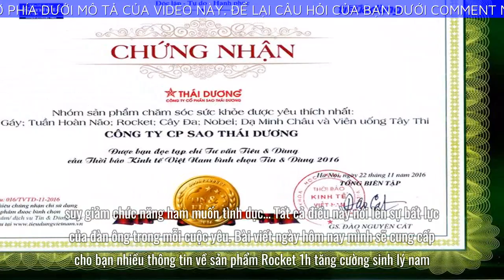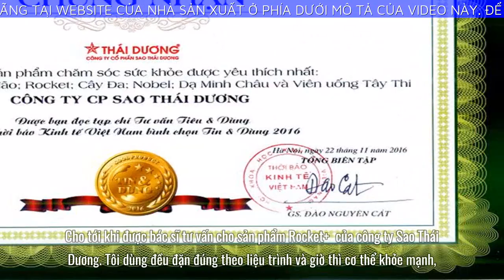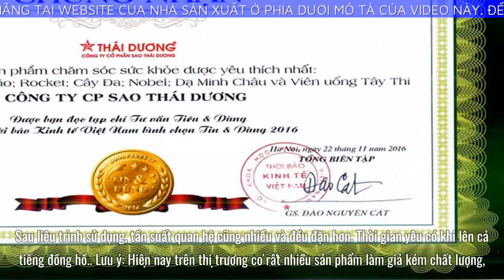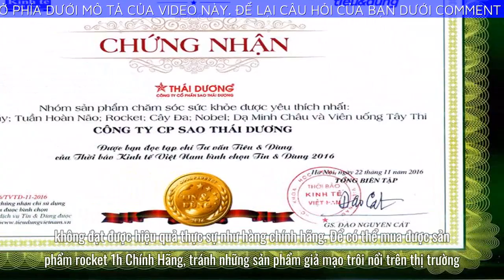Sự thật Rocket 1h lừa đảo? Khách hàng nói gì về Rocket 1 giờ?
Bài viết ngày hôm nay mình sẽ cung cấp cho bạn nhiều thông tin về sản phẩm Rocket 1h tăng cường sinh lý nam. Cụ thể bạn sẽ biết được thông tin quan trọng như: Sự thật Rocket 1h lừa đảo? Khách hàng nói gì về Rocket 1 giờ? Nào chúng ta cùng bắt đầu nhé.
Sự thật Rocket 1h lừa đảo?
Trả lời: Trên thị trường hiện nay đang trôi nổi rất nhiều sản phẩm giả mạo, kém chất lượng gây ảnh hưởng sức khỏe của người sử dụng.
Chính vì thế, để tránh “tiền mất, tật mang” và mua được sản phẩm chính hãng với giá gốc, chúng tôi khuyên bạn chỉ đặt hàng tại website của nhà phân phối chính hãng. Với cách này, bạn không cần phải lo lắng về nguồn gốc cũng như chất lượng sản phẩm.
PHẢN HỒI CỦA NGƯỜI SỬ DỤNG
Anh Nguyễn Văn Tiến, 47 tuổi sống tại Hải Phòng
“Tôi đã thử sử dụng rất nhiều loại thuốc cho tới thực phẩm chức năng cải thiện sinh lý nhưng không hiệu quả. Cho tới khi được bác sĩ tư vấn cho sản phẩm Rocket+  của công ty Sao Thái Dương. Tôi dùng đều đặn đúng theo liệu trình và giờ thì cơ thể khỏe mạnh, sinh lý hừng hực như thời trẻ.”
Anh Trần Thế Chiến, 60 tuổi sống tại Lào Cai
“Từ lâu tôi đã trung thành sử dụng bộ sản phẩm tăng cường sinh lý nam Rocket+ & Rocket 1h. Điều làm tôi yên tâm nhất về sản phẩm đó là thành phần tự nhiên. Gồm nhiều loại thảo dược Đông y quý hiếm. Hơn nữa về nguồn gốc xuất xứ cũng rõ ràng. Không như nhiều loại thuốc trôi nổi trên thị trường. Đến nay tôi đã sử dụng sản phẩm được gần 2 năm. Cả về sức khỏe lẫn sinh lý đều được cải thiện rất tốt. Đời sống tình cảm thăng hoa hơn trước. Thấy hiệu quả tốt nên tôi đã giới thiệu cho rất nhiều bạn bè, đồng nghiệp của mình biết đến sản phẩm.”
Anh Nguyễn Văn Lưu, 41 tuổi sống tại Huế
“Trước kia tôi thử sử dụng Rocket 1h và rất ngạc nhiên về công dụng của sản phẩm. Tuy nhiên sau khi biết thuốc này chỉ có tác dụng nhất thời. Khuyến cáo không được lạm dụng nên tôi cũng e dè hơn. Được bác sĩ tư vấn nên tôi chuyển qua dùng Rocket+ kết hợp cả với Rocket 1h để được hỗ trợ cải thiện sinh lý lâu dài. Sau liệu trình sử dụng, tần suất quan hệ cũng nhiều và đều đặn hơn. Thời gian yêu có khi lên cả tiếng đồng hồ.”
Để có thể mua được sản phẩm rocket 1h Chính Hãng, tránh những sản phẩm giả mạo trôi nổi trên thị trường.
Mình khuyên các bạn hãy đặt mua qua website chính thức của rocket 1h để có thể yên tâm nhất về chất lượng sản phẩm cũng như giá cả đã được niêm yết.

Tham khảo thêm thông tin chi tiết về sản phẩm tại đây